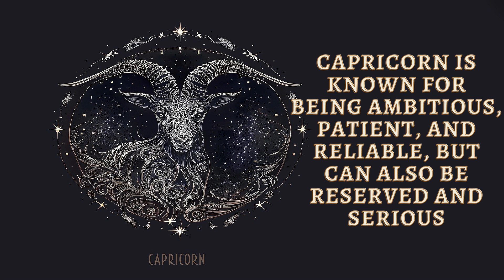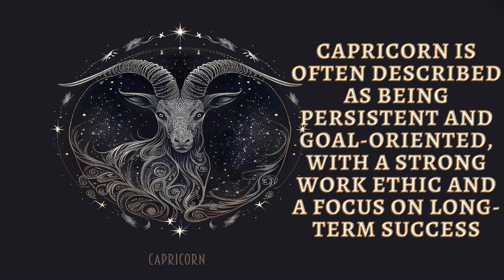10 facts about Capricorn zodiac sign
10 facts about the astrological sign Capricorn:
Capricorn is the tenth sign of the zodiac and is represented by the symbol of the Goat.
Capricorn is an earth sign, which means that people born under this sign are typically practical, grounded, and hardworking.
Capricorn is ruled by Saturn, which is associated with discipline, responsibility, and authority.
Capricorn is known for being ambitious, patient, and reliable, but can also be reserved and serious.
Capricorn is a cardinal sign, which means that people born under this sign are natural leaders and initiators.
Capricorn is associated with the tenth house of the zodiac, which governs career, public image, and reputation.
Capricorn is often described as being persistent and goal-oriented, with a strong work ethic and a focus on long-term success.
Capricorn is known for their practicality and may have a talent for managing money and resources.
Capricorn is compatible with other earth signs (Taurus and Virgo) and may also be compatible with water signs (Cancer, Scorpio, and Pisces).
Famous Capricorns include Michelle Obama, Bradley Cooper, Kate Middleton, and Muhammad Ali.

How to Determine Your Skin Type and Care for It
The Mediterranean diet: A bountiful feast for body and mind
Insulin Resistance Practical Tips for Balanced and Delicious Meals
Squat Benefits: Why it Should Be Your New Go-To Position
How Meditating in the Morning Can Transform Your Entire Routine